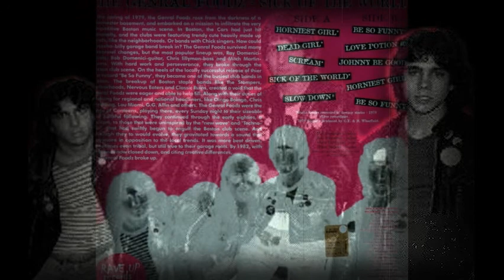THE GENRAL FOODZ - Sick of the World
American Punk band.
             Track is from "Sick Of The World" LP Compilation,recorded in 1979,released in 2001.